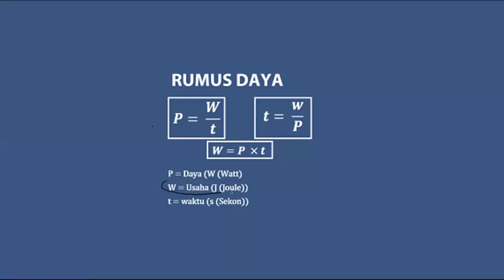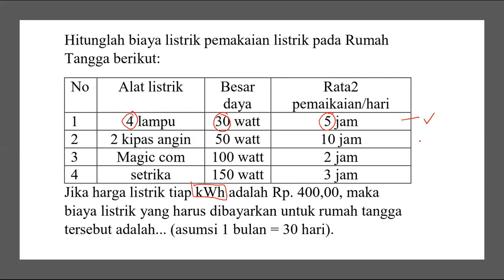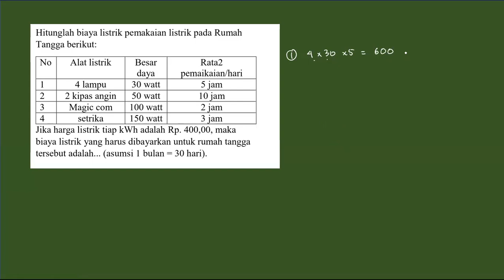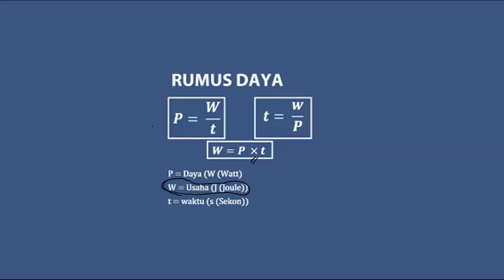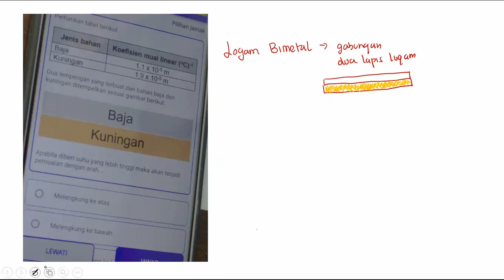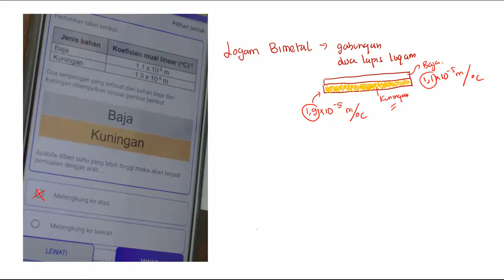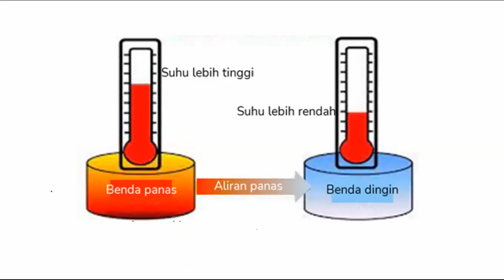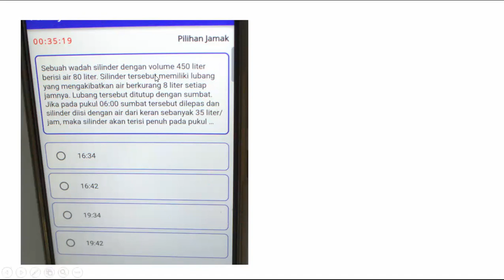20240222 BINA IPA BAHAS SOAL OSNK PART 4